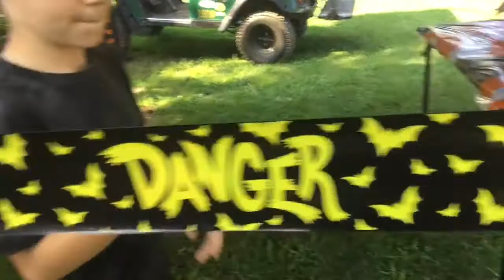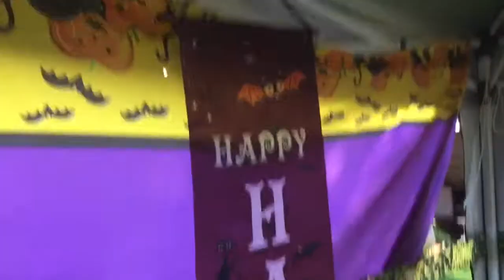Halloween at camp